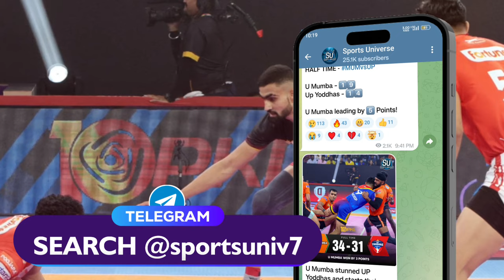Pro Kabaddi Points Table 2023 - After GG Vs BLR Match || Pro Kabaddi Season 10 Points Table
Day 2 of Pro Kabaddi Season 10 ends, and we have witnessed a thrilling match between Gujarat Giants and Bengaluru Bulls. In this video, you will get to know the new points table of PKL Season 10 after 4 matches. Enjoy the video!